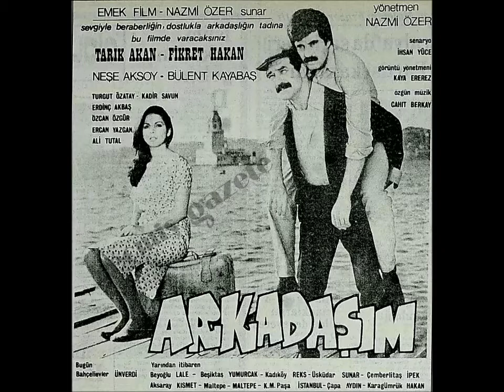ARKADAŞIM FİLMİ (söyleşi ve yorumlar)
Merhaba;
Yeni serimizde Türk sineması filmlerinin kamera arkası bilgileri film çekimleri esnasında yaşanmış garip ve önemli olayları ele almaya çalışacağız.Serimizin 3.bölümünde Türk sinemasının önemli aktörlerinden Tarık Akan ve Fikret Hakanın  başrolde oynadıkları Arkadaşım filmini inceleyeceğiz.
⚠️ Not: Videonun fon müzikleri Yasin AKSOY kanalından temin edilmiştir.